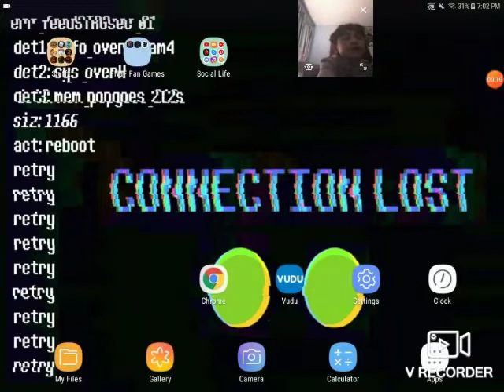Milkman Karlson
It Be KarlsonVibe Time.